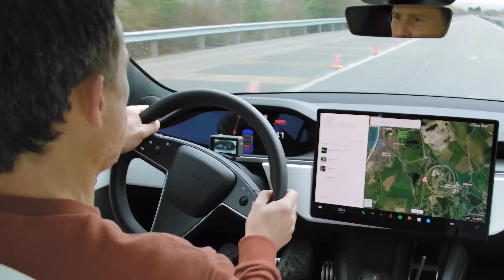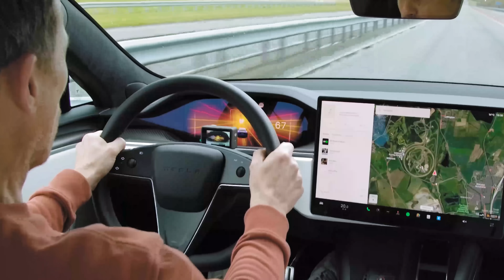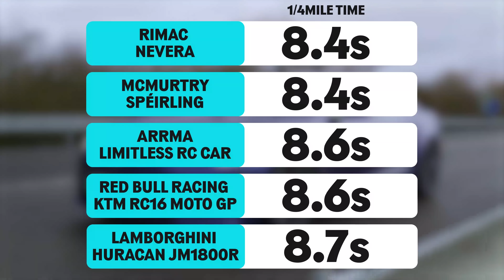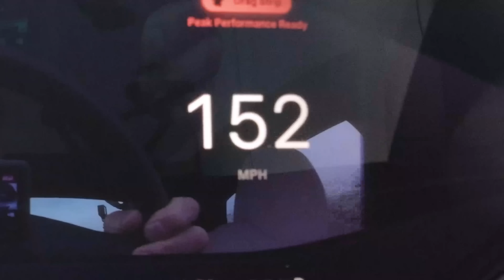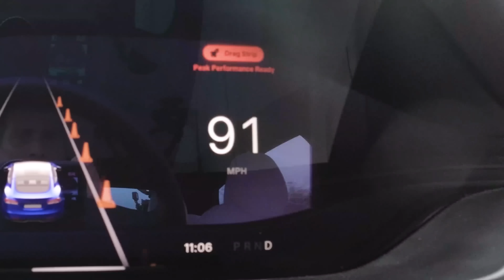Tesla S Plaid vs dron F1 de 322 km/h: ARRANCONES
¡¿Qué te parece esto para unos arrancones loquísimos?!

¡Tenemos a Mat en el Tesla Model S Plaid y está a punto de enfrentarse al dron de filmación más rápido del mundo! Ha sido construido por Red Bull para poder seguir el ritmo de los coches de F1, ¡y estamos a punto de ver lo potente que es frente a un coche de producción!

Entonces, echemos un vistazo a las estadísticas, comenzando con el Tesla. Está propulsado por 3 motores eléctricos, que se combinan para producir 1,020 hp y 1,420 Nm. Esta potencia se envía a las cuatro ruedas y también es bastante pesado, inclinando la balanza a 2,200 kg.

Y luego llegamos al dron. Mientras que el Tesla pesa 2,200 kg, ¡el dron pesa sólo 985 gramos! Puede que solo tenga 8 caballos de fuerza, pero cuando hay tanta luz, ¡no hay duda de que este dron volará en línea recta!

Pero, por supuesto, sabemos que el Tesla absolutamente se saldrá de la línea, mientras que el dron tiene que volar hacia arriba antes de poder avanzar. ¿Será esa su perdición? Sólo hay una manera de saberlo: ¡VAMOS A CORRER!